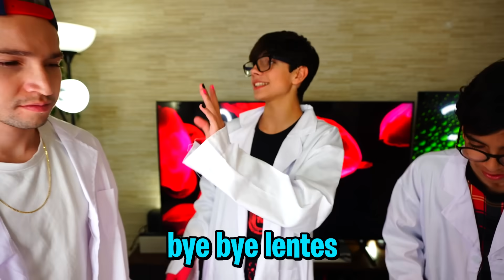NITROGENO LIQUIDO VS COCA COLA! *congelando objetos* 😱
hola amigos! en este video congelamos cosas con nitrógeno liquido! cuál fue su reacción favorita?

Fede